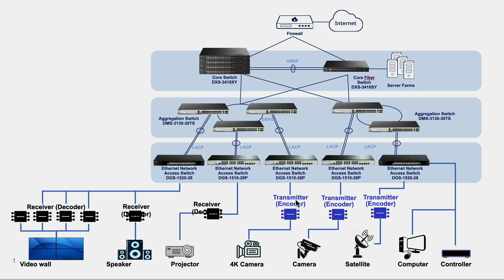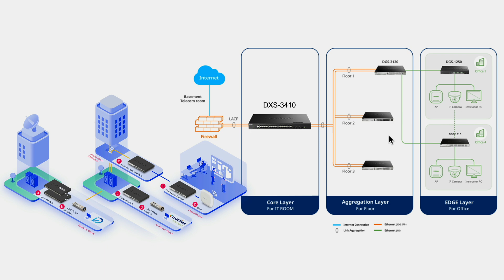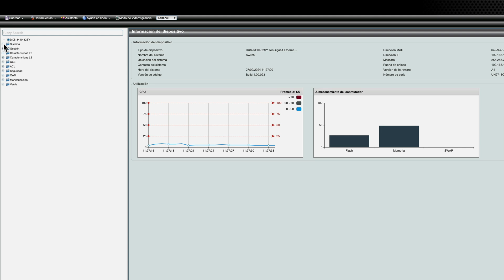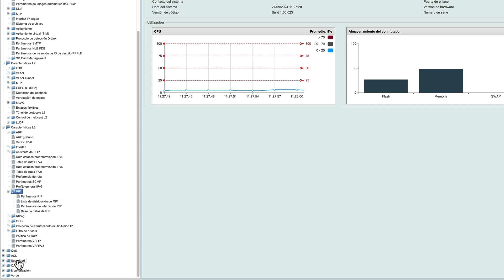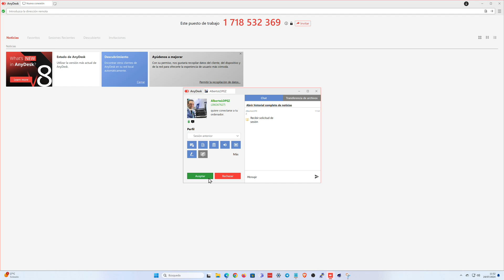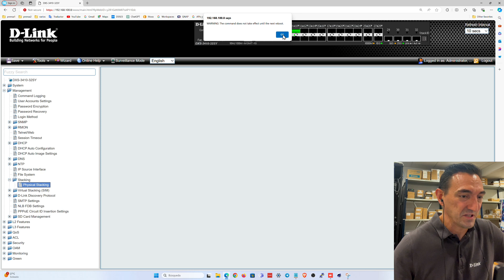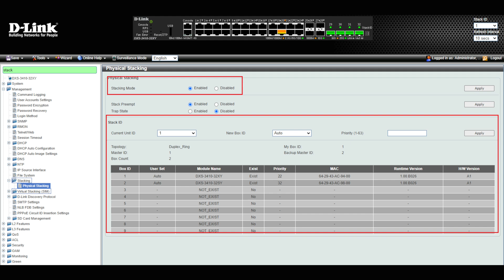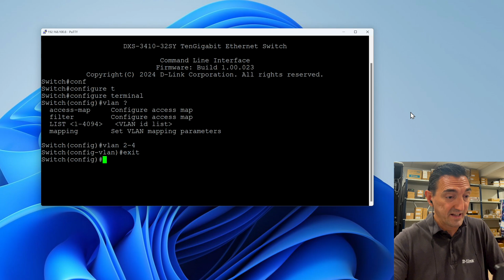Switch de core con una relación calidad precio excelente y soporte técnico de lujo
En una topología de red el switch de core es muy importante porque va a soportar todo el tráfico de la red. Necesitamos un equipo potente, rápido, con capacidades de enrutamiento, con aplicado físico para una gestión más ágil,…
Ya te había traído algún switch de core, pero hoy te presento la reciente serie DXS-3410 de D-Link porque son switches con una relación calidad-precio excelente y gozan de un soporte técnico magnífico. Una serie muy a tener en cuenta por instaladores, integradores y empresas con una infraestructura de red potente.